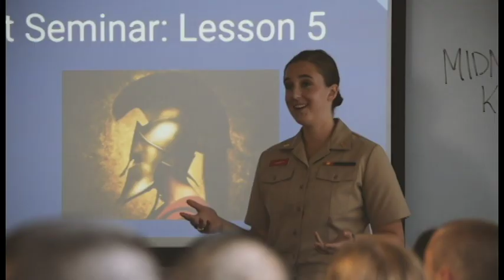Plebe Summer 2017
Plebe Summer exists as six weeks of integration for the newest students at the United States Naval Academy. Several Navy student-athletes serve as detailers every summer. MIDN 1/C Olivia Kluger,  MIDN 1/C Thomas Guinan, and MIDN 1/C Austin Harmel share their experiences as detailers this summer.